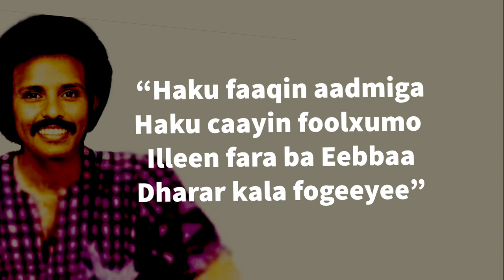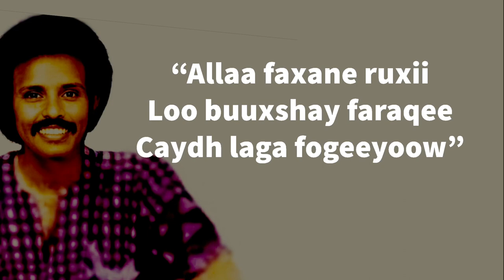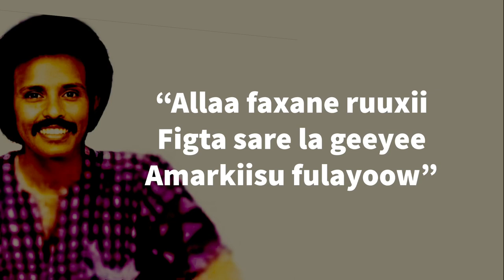Maxamed Mooge Liibaan | Allaa faxane ruuxii | 2023 Lyrics.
Lyrics: Cabdi Aadan Xaad - Qays
Melody and music: Maxamed Mooge Liibaan